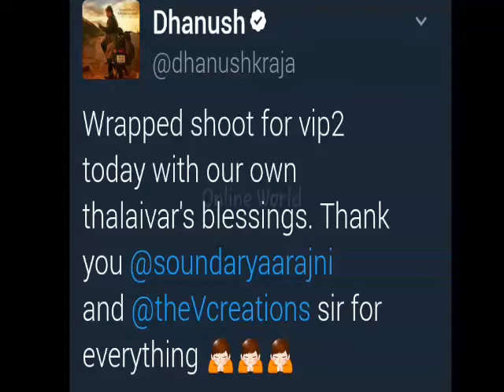Dhanush Vip 2 Movie Shooting Wrap| Superstar Surprise visit| Online World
Superstar Rsjinikanth Meets Dhanush